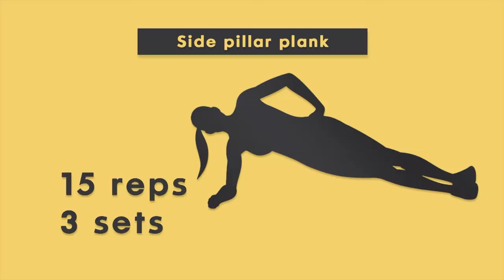Fitness with Athlete Jenna Challenor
The 2019 Women’s Old Mutual Two Oceans Marathon athlete Jenna Challenor shows us how she keeps fit and active during lockdown.